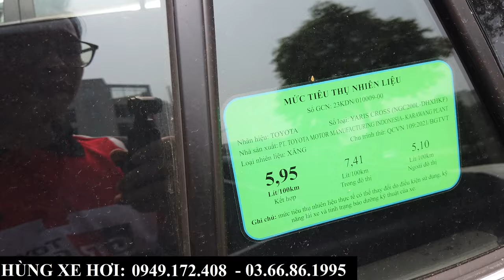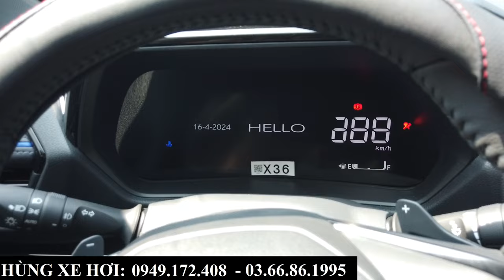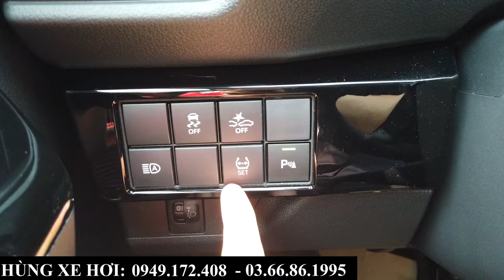Soi Nhanh Toyota Yaris Cross Màu Đỏ Cam 2024 | Giá Bán, Khuyến Mại, Tổng Lăn Bánh Tháng 4/2024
+ Hotline Tư Vấn: 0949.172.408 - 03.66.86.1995